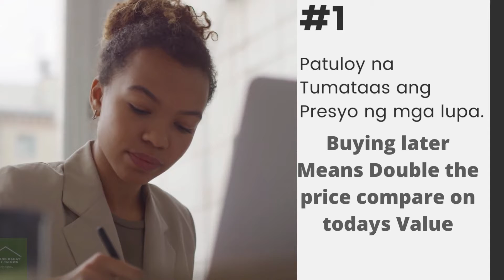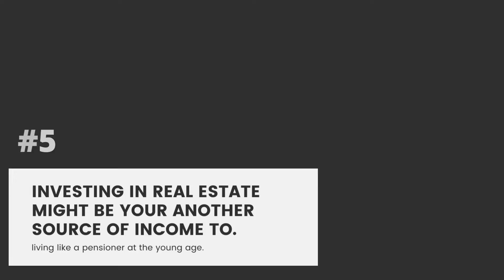5 facts About Real Estate | Mga Dapat mong malaman.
Will you let the rent take away your money and left you nothing?

We have Lots of properties to offer for you. Start investing now!.

For serious buyers or Inquiries visit my personal account so I can personally help you.